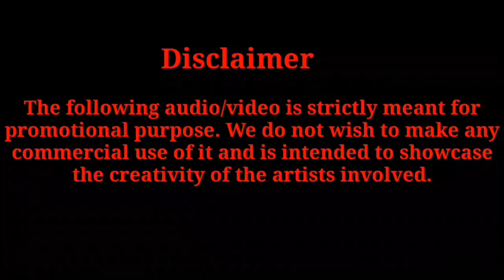Prassthanam | Official Trailer | Sanjay Dutt | Jackie Shroff | Deva Katta | 20th Sep. 2019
Owner:- A Sanjay Dutt Production.

All rights remains to the author's of the videos/audios.